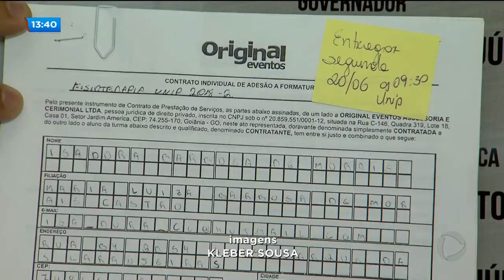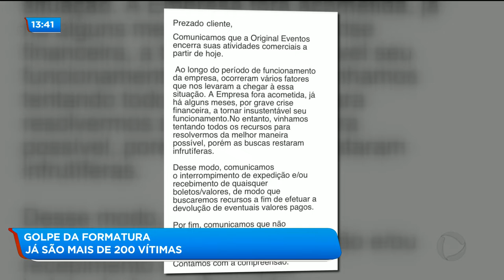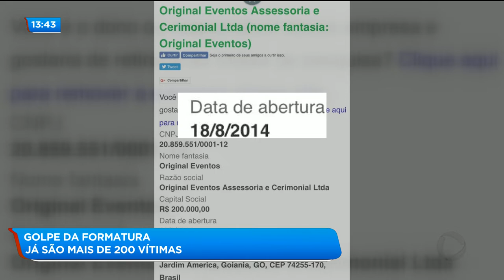GOLPE DA FORMATURA: JÁ SÃO MAIS DE 200 VÍTIMAS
A todo momento surgem novas vítimas da empresa de formaturas que encerrou as atividades aqui na capital. A delegacia do consumidor está dando apoio ao Sétimo DP para colher os depoimentos.